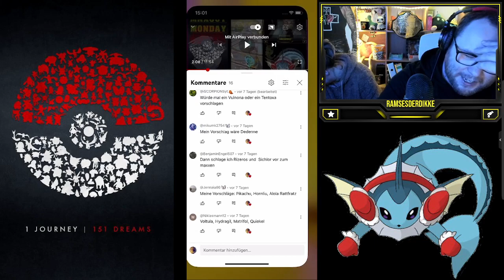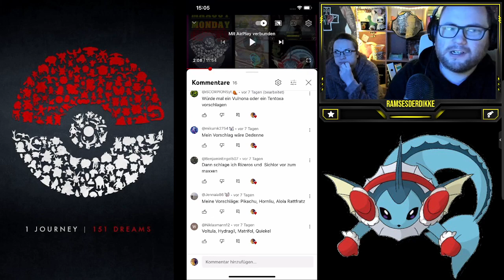MAXOUT MONDAY : 100% Viridium LVL 50 + Zuschauerwünsche feat Jenna | Pokémon GO Deutsch # 2294